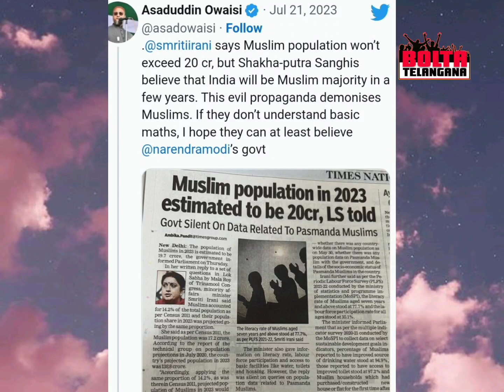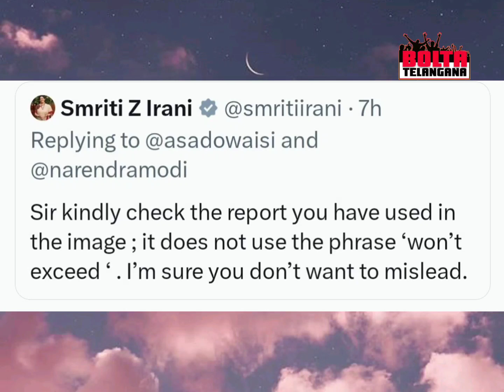War Of words between Asaduddin Owaisi & smritiirani on Twitter